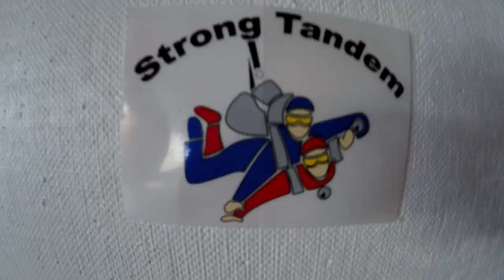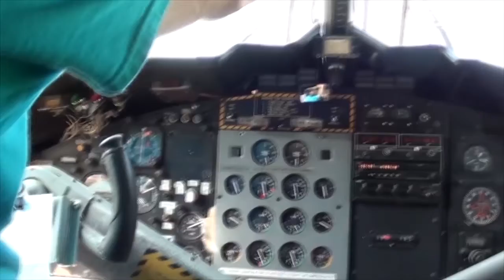Skydive Pepperell - 05/11/19 John Pinzon